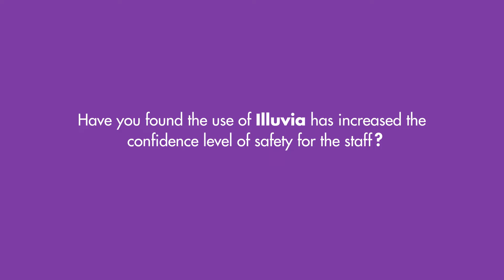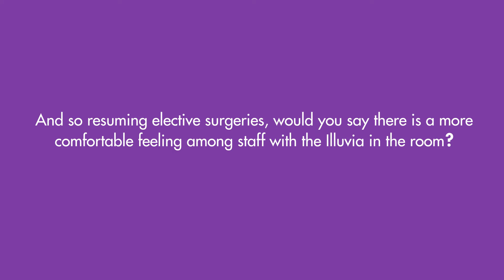Reducing the Risk of Infection and Contamination in the Operating Room with Dr. Joe Rubino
Dr. Joe Rubino discusses the importance of clean air in infection prevention in the operating room.